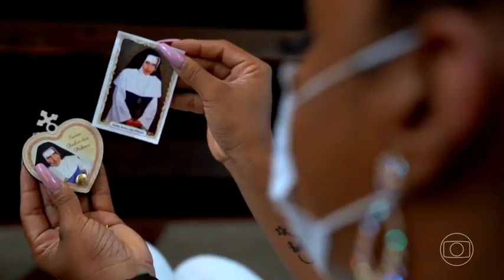ENREDO SÉRIE OURO 2022 - UNIDOS DA PONTE - BOM DIA RIO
SANTA DULCE DOS POBRES É A HOMENAGEADA DA UNIDOS DA PONTE.

NA SÉRIE OURO, A UNIDOS DA PONTE VAI LEVAR PARA MARQUÊS DE SAPUCAÍ ESTE ANO UMA MENSAGEM DE FÉ E CARIDADE. A ESCOLA FAZ UMA HOMENAGEM A SANTA DULCE DOS POBRES, A PRIMEIRA SANTA NASCIDA NO BRASIL.